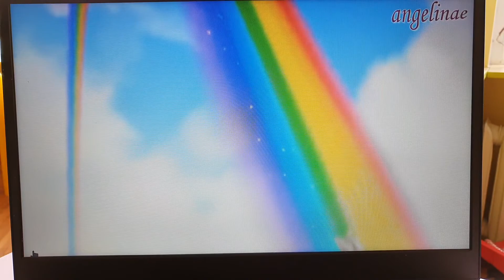Пея като птичка- Музика